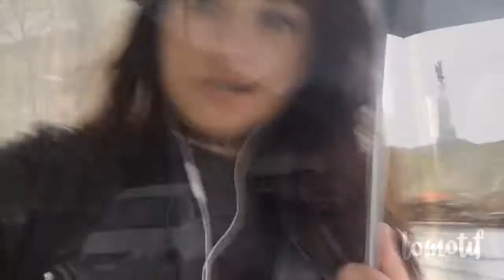VLOG. Один скучный день